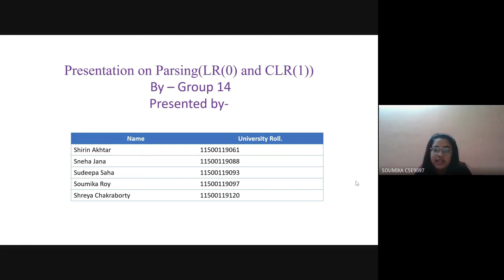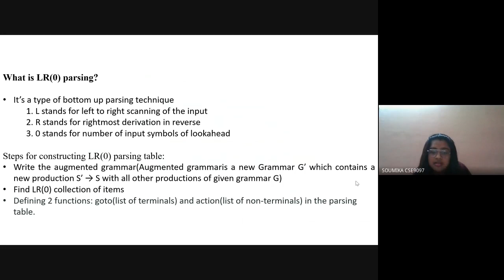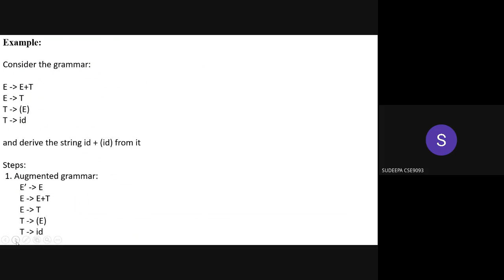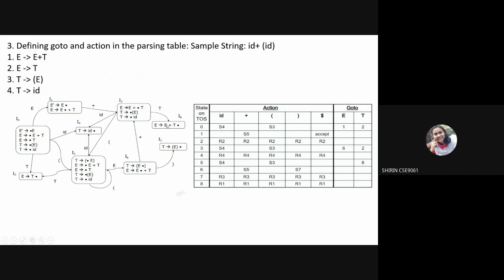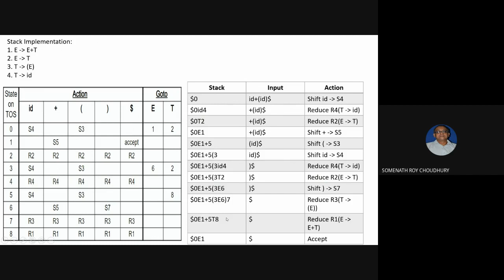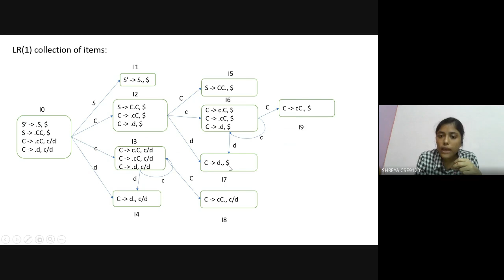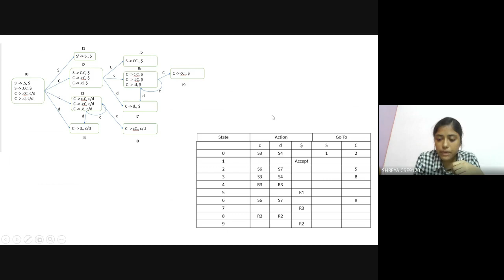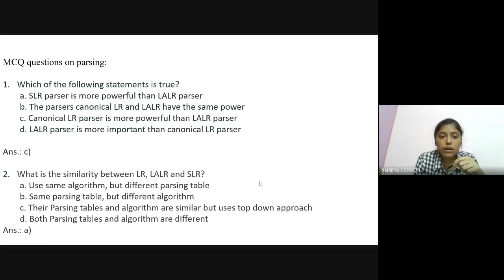LR LR(1) parsing Shreya Shirin Soumika Sudeepa Sneha as part of CA3 marks as per MAKAUT instruction.